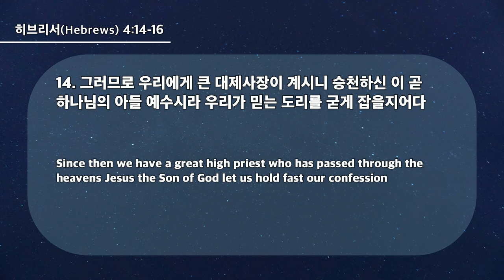20240828 대구하나교회 수요예배(은혜의 보좌 앞으로,히4:14-16)